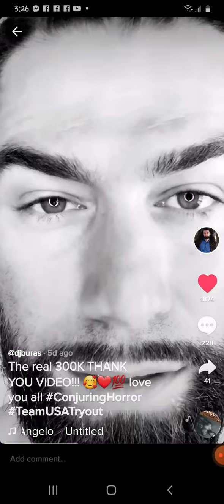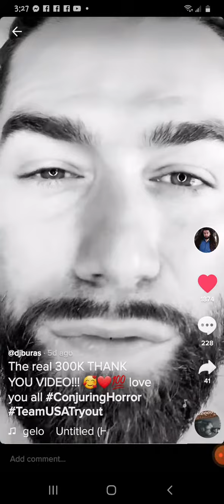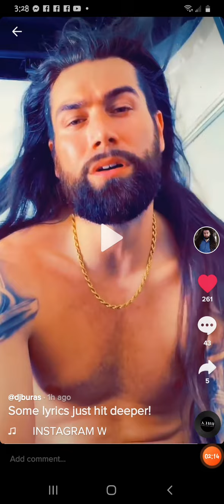*Spicey Jesus** @DjBuras on TikTok..(By Request) Enjoy❤🤍💙🥰